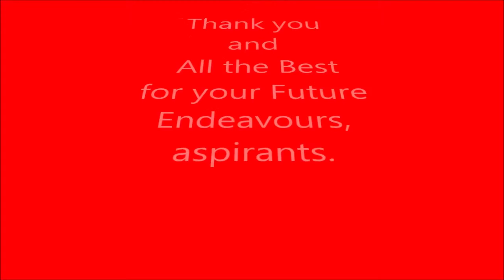Film on BULMIM (Bhavan's Usha and Lakshmi Mittal Institute of Management)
Film of prestigious management institute Bulmim. Camera work and editing done by Shivangi Sharma.